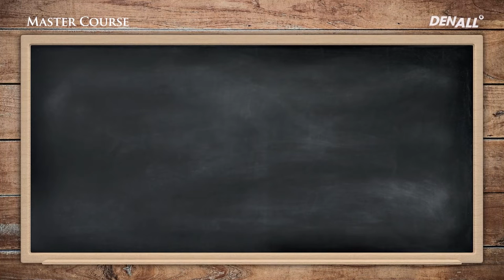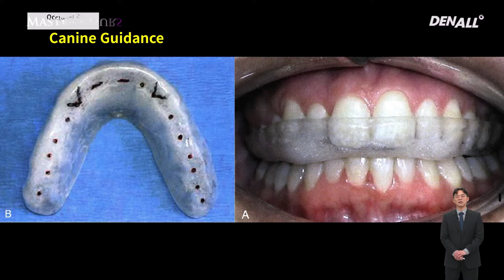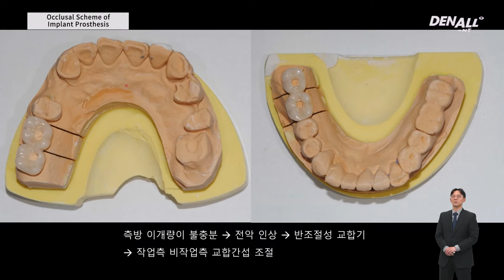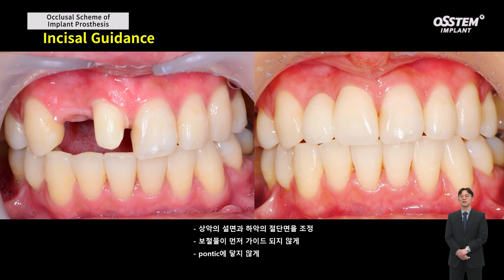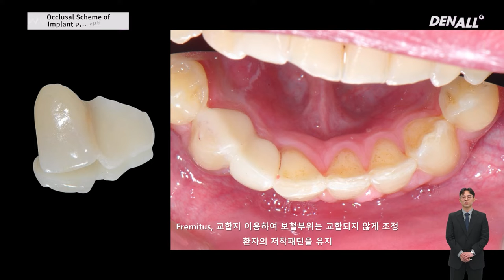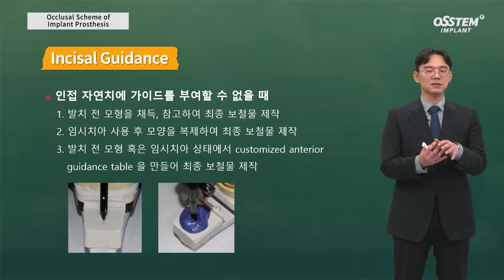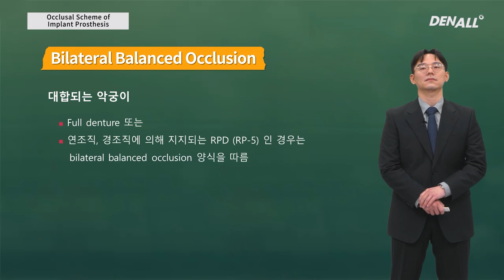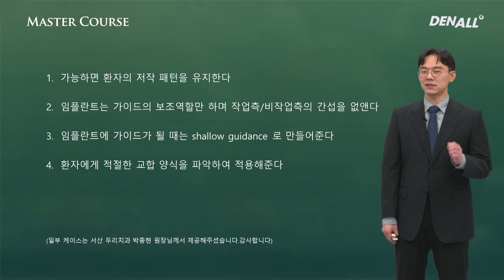[Master Course - PROSTHODONTICS] Occlusal scheme of implant prosthesis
[TimeLine]
0) INTRO [00:00]
1) Masticatory Muscle Function & Occlusion [01:06]
2) Occlusal Scheme For Implant Prosthesis [02:51]
3) Summary [16:35]